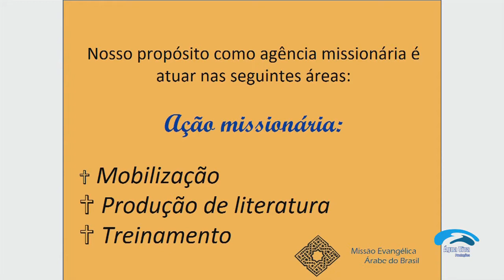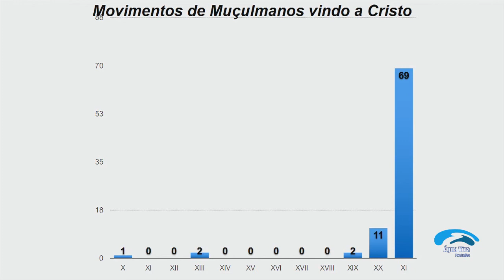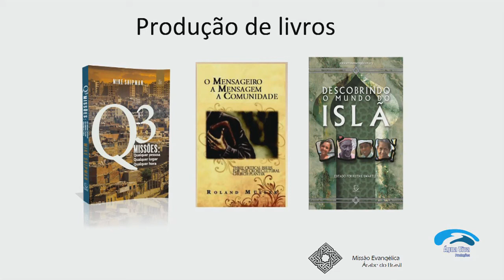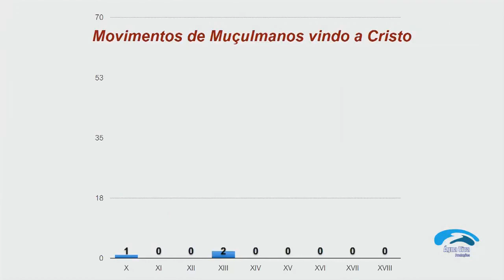Missões aos Povos Árabes | Flávio Ramos (MEAB)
Trecho da pregação de Flávio Ramos no Congresso Brasileiro de Missões de 2017